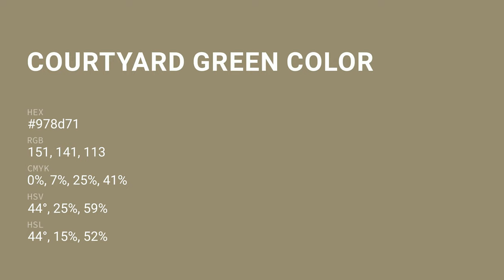Courtyard Green color 978d71 hex color - Green color - Cool color 978d71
What color is Courtyard Green ? 978d71 hex color - Green color - Cool color 978d71

Hex 978d71 Color Code is also known as Courtyard Green color.